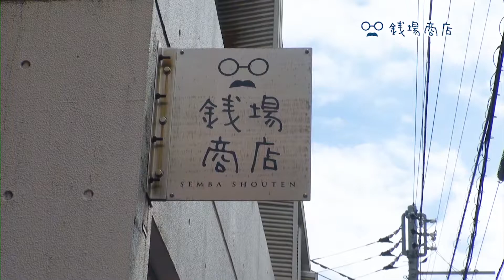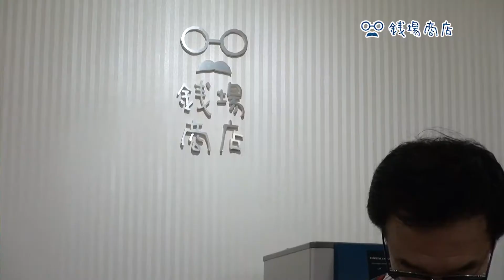【至高の個人カフェ 02】銭場商店＠三軒茶屋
【お店の概要】
今回行ったお店：銭場商店
住所：東京都世田谷区太子堂2-34-5 太子堂コーポ 1F
アクセス：三軒茶屋駅から徒歩10分

◆セレクトショップ：あまり知られていない個人店のおススメメニューを実際に購入できます↓↓↓

【TO GO BROTHERS】
私達TO GO BROTHERSは、テイクアウトを通して、SNSで街のカフェを紹介している2人組です。2019年4月から現在に至るまで、美味しいものを求めて日本を歩き回っています。

【なぜ「テイクアウト」なのか？】
忙しい日々の中でゆっくりとカフェでお茶をする時間も無い・・・けれども癒しは必要。そんな時、テイクアウトは手軽にカフェライフを味わえるツールということに気付いたのです。
活動開始から1年経ったとき、新型コロナウィルスが流行し、ますますテイクアウトの需要は高まっています。しかしながら、テイクアウトは元々楽しいもので、コロナウィルスの流行に関わらず、定着して欲しいとも思っています。一方ではコロナウィルスの影響で経営が苦しくなったお店も多く、そんなお店を応援する意味でもテイクアウトはとても重要な意味があるのです。

【TO GO BROTHERS 心得3か条!!】
１．一人のファンとして
私たちは大手の企業、チェーン店、フランチャイズ店ではなく、小規模でこだわりをもって真摯に経営されている地域密着型個人店を大事にします。

２．カフェを応援する発信者として
私たちは、プロテイクアウターとしてPRにまで手が及ばないお店さんに代り、様々な情報を世の中に発信するとともに、カフェ文化そのものを応援します。

３．生産者と消費者をつなぐ橋渡し役として
私たちは、こだわりをもって作られた本当に素晴らしいのに知られていない商品をセレクトし、お店様とお客様の良き橋渡し役を目指します。